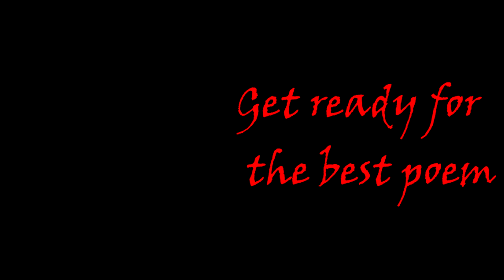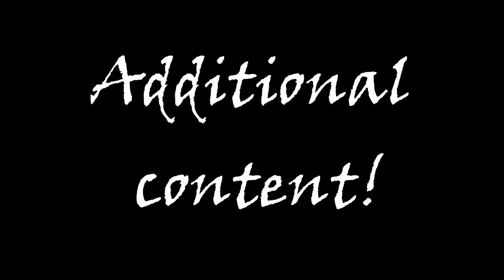NAKED KATY PERRY PICTURES?!? ( Game of the year: 420Blaze It GAMEPLAY | with CopYpaSte )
I hope you smiled, at least.
ZSubscribe phlease! (sorry for no Katy Perry)